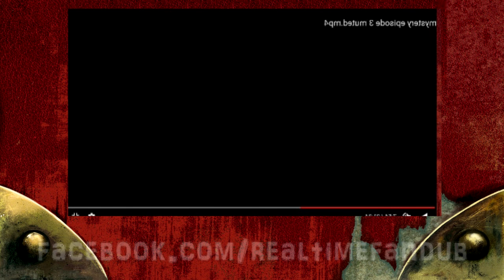Mermando's A Bear? - REAL-TIME FANDUB #8 - Gravity Falls The Deep End